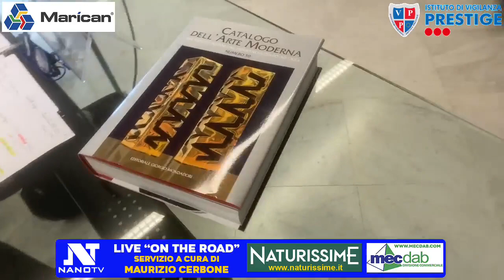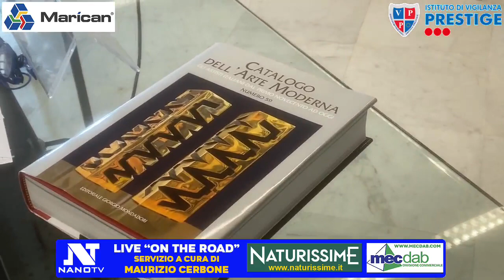Live da PAN Napoli con la presentazione di CAM 59 Catalogo dell’Arte Moderna